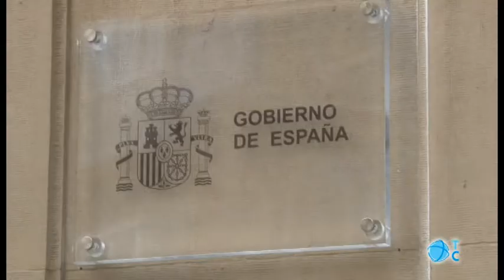Oficina de la Delegación de Gobierno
Cartagena ya tiene oficina de la Delegación de Gobierno. Una vez por semana su responsable recibirá a los ciudadanos de la Comarca. La alcaldesa pide que estudie la creación de una subdelegación.